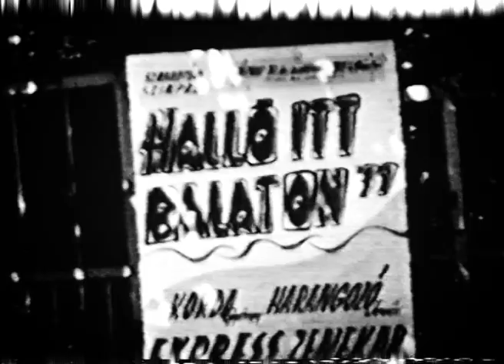Hippikiller: Runnin' with the Devil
Video: archive footage, 1971; camera on upright bass scene by László Dékány, 2013
Edited and directed by Piros Héjja, 2013

From the album Mixtape from the Striped Room, 2014
Music and lyrics: Michael Anthony, Alex Van Halen, Edward Van Halen, David Lee Roth
Hippikiller: guitars, vocal, drum programming, keyboard
László Philipp: drums
Olívia Polgári: vocal
János Mogyorósi: keyboard
Zsuzsanna Szögi: upright bass
Recorded and mastered by: László Philipp/ABnormal Stúdió
Mixed and produced by: Hippikiller